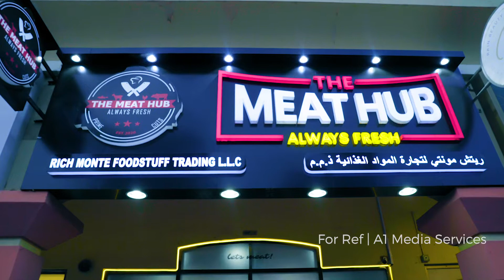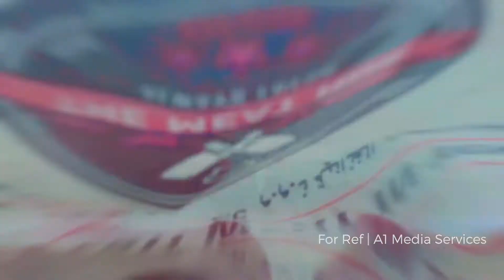Meat Hub | Dubai | A1 Media Service